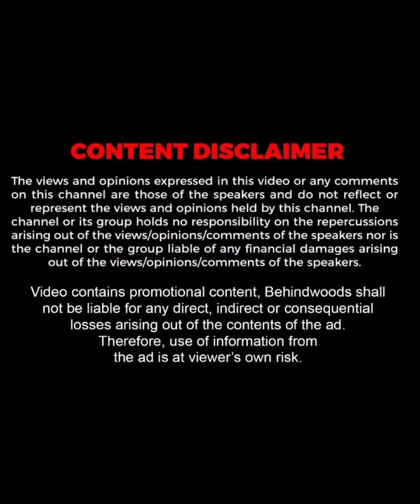"YOUTUBE காசுல வாங்குன 20 லட்ச ரூபாய் CAR😱🔥38 லட்ச ரூபாய் JAGUAR CAR Gift!🤯"